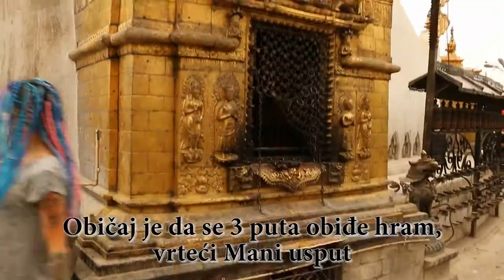Annapurna track Serbia 04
Poslednji deo video prezentacije naše ture Annapurna circuit track-a.
Hvala na pažnji i vidimo se na planini!